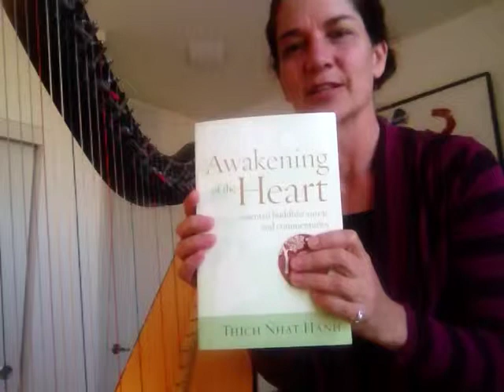Celestial Healing Harp | Cymber Lily Quinn | Healing Harpist and Exhaustion Recovery Coach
In the Full Awareness of Breathing, the Buddha gives 16 steps towards fully understanding how to breathe, and what controlling your breath can do for you. Once you are able to control your breathing, you can calm yourself, collect yourself, and make better more informed decisions and actions. You can also rest, deeply relax and restore your health and sanity.

It's free, and anyone who can control their breathing can do it. Anyone who can hold his or her breath, can meditate. If you can meditate, you can find inner peace.

As a reminder, the steps so far are
1) Take long breaths. The Buddha said: "Breathing in, I am aware I am taking a long breath. Breathing out, I am aware I am taking a long breath."
2) Take shorter breaths. As you gain oxygen, you will want to take shorter breaths. Follow that. The Buddha said: "Breathing in, I am aware that I am taking shorter breaths. Breathing out, I am aware I am taking shorter breaths."
3) Become aware of the physical location of your body. This is an area of the universe that loves life. Notice it. The Buddha said: "Breathing in, I become aware of my body. Breathing out, I become aware of my body."

The Fourth Step is becoming aware of calming the body. With your mind, you can tell various parts of your body to stand down, and relax. The Buddha said: "Breathing in, I calm my body. Breathing out, I calm my body."

Let the Harp Carry You
If this is difficult, focus on the harp. Let the music move you into agreement with your breathing. The harp's natural resonances are often stronger than worry, so the harp can nudge you into a meditative state...naturally, easily, with deep relaxation. Ahhh, that's better.

Coming Out as an Angel
I've had some extraordinary experiences in my life, and recently a new friend, Allaya Frisch thought I ought to look at Doreen Virtue's angel books.

I have not wanted to go down this path. It's nebulous and squishy, and I have a lot of baggage around that. But I am exploring idea and having a look around. I'd love to hear your thoughts on the topic...add them here or on my blog.

Here are some simple steps for making the most of this video and relaxing.

1. Sit or stand with feet flat on the floor.
2. Hands in a relaxed position.
3. Exhale completely.
4. Inhale naturally.
5. Repeat
6. Start this video.

Cymber Lily Quinn
Healing Harpist

Full frequency and MP3 (partial frequency) recordings of the harp music created in this show are now be available in the Shop on my